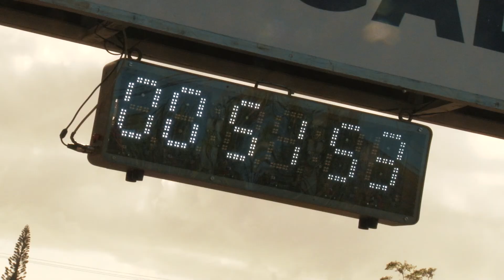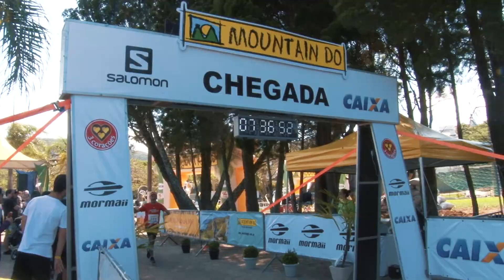CLIPE MOUNTAIN DO CAIXA LAGOA DA CONCEIÇÃO 2018